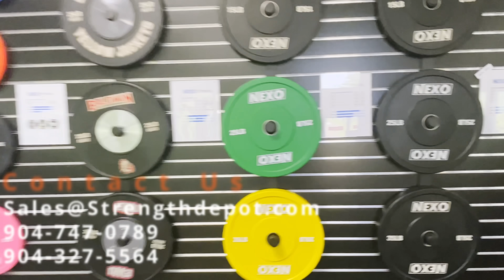#1 Fitness Store in the Southeast!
Strength Depot is a haven for fitness enthusiasts who want to invest in top-quality equipment that can help them achieve their health and fitness goals! Our friendly and knowledgeable staff are always on hand to answer any questions you might have and to help guide you towards the right equipment for your needs. Visit our Jacksonville, FL showroom and check out equipment in person!